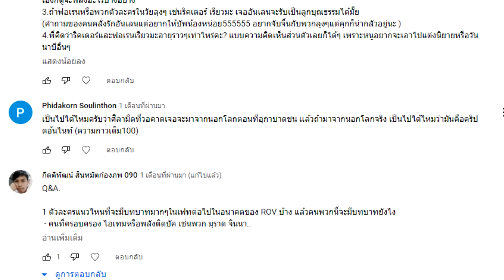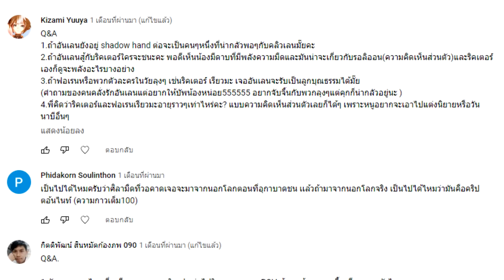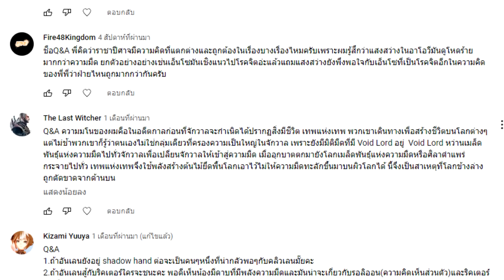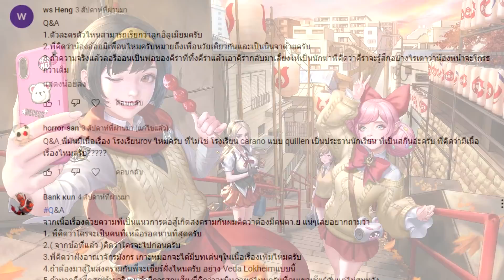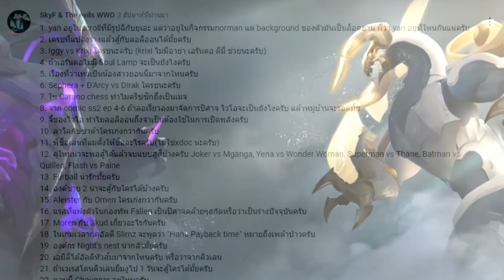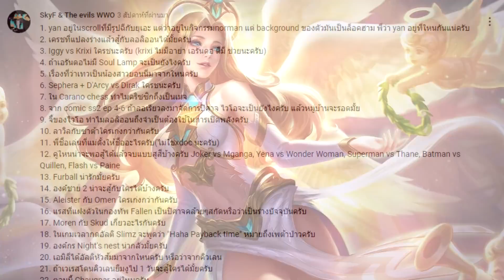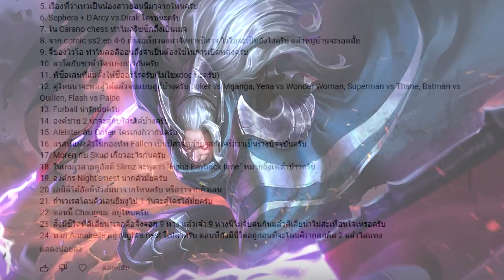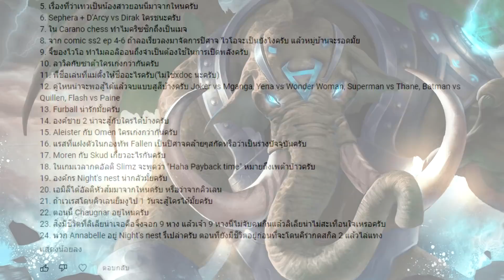Q&A เกี่ยวกับข้อสงสัยประวัติ และ เนื้อเรื่องใน ROV part 45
ลิ้งโพส Q&A